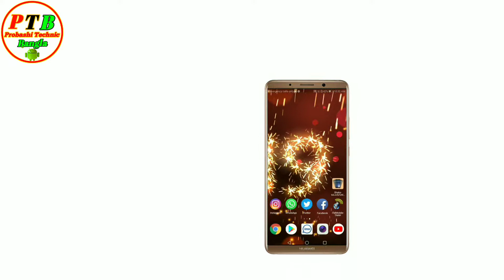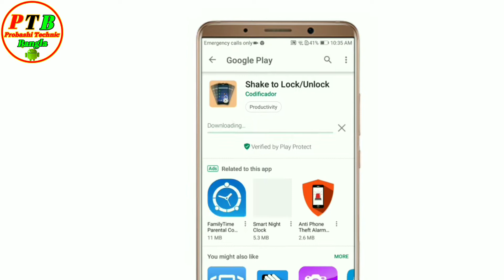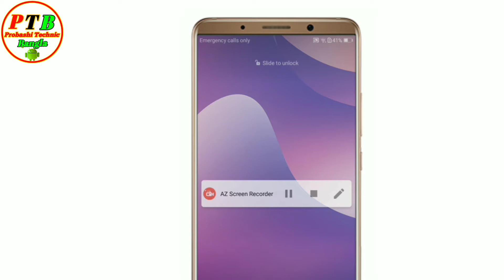ফোন একবার ঝাঁকি দিন তারপরে ম্যাজিক দেখুন 🤳 || Shake To Lock Unlock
Like_Comment_Share_Subscribe_Support
🌐 About :- Probashi Technic Bangla is a YouTube channel, Where you will find Android Tips And Tricks, Technologycal Tips And Tricks,in Bangali,(New Video is posted daily)